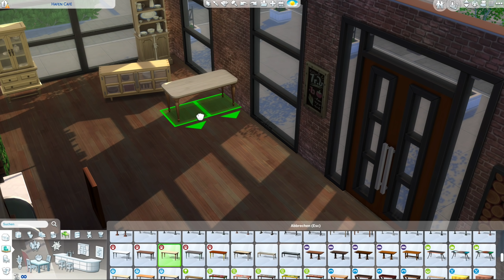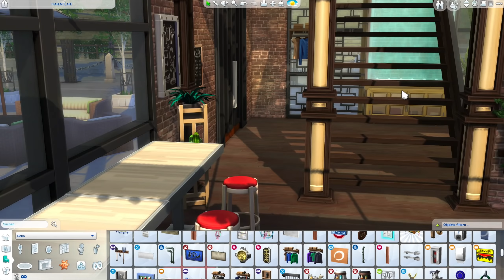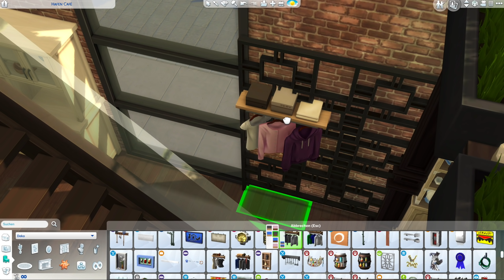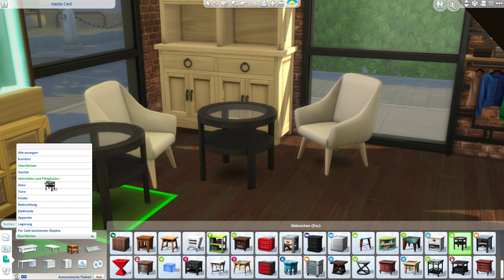Die Sims 4 Café bauen #3 | Das yibs! Hafen Kaffee Haus (deutsch)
Die Sims 4 Café bauen im Windenburger Hafenviertel im Die Sims 4 Kauf und Bau-Modus.

Die Sims 4 Hafen Café:
ℹ️ Die Sims 4 Packs: alle (ohne Limits)
ℹ️ Grundstücksgröße: 30x20
ℹ️ Grundstückstyp: Café
ℹ️ Welt: Windenburg (Die Sims 4 Zeit für Freunde Erweiterungspack)

In dieser Die Sims 4 Hausbau Folge gestalte ich den Grundriss der alten Hafen Fabrik, in der heute ein Kaffeehaus entsteht.

⭐️ DOWNLOAD: Dieses Haus und Grundstück findest du in der Die Sims 4 Galerie mit der Suche nach der EA ID: Daniel_SimFansDE unter dem Namen "Café" als Download, sobald es fertig gebaut ist. Viel Spaß damit!